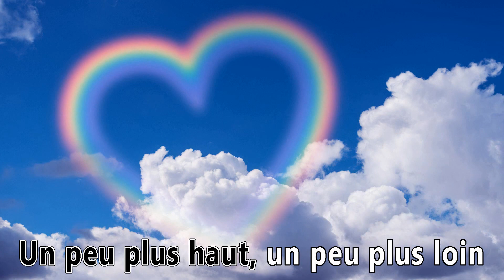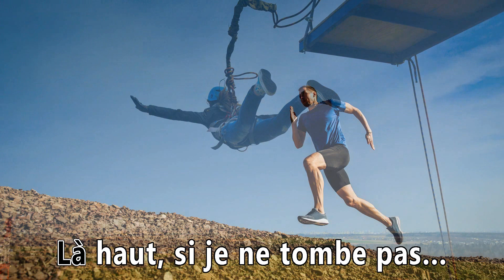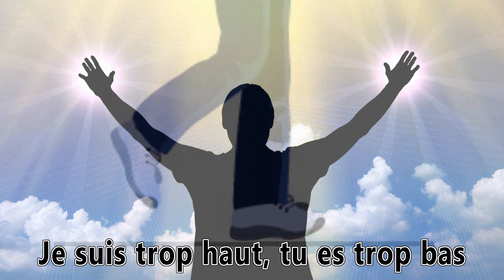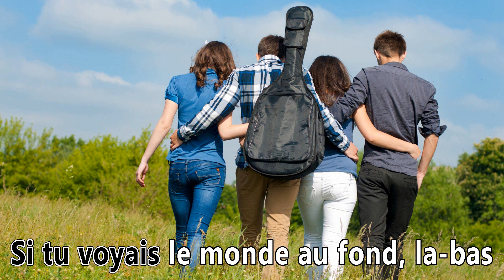KARAOKÉ Un peu plus haut, un peu plus loin par Claude Tremblay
Cette belle chanson de Jean-Pierre Ferland fut popularisée par Ginette Reno. Je vous offre ce karaoké en espérant que vous l'aimerez ainsi que mon interprétation. Amicalement, Claude.